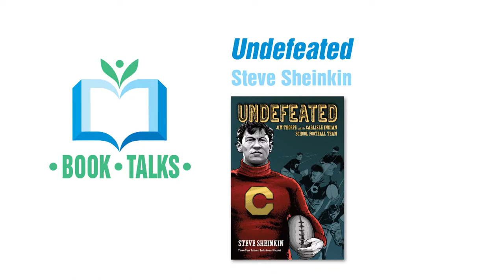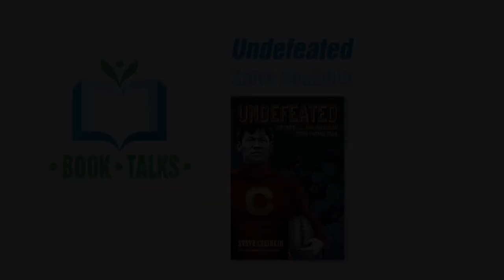Undefeated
FCPS Librarian Annalee Schnebele and English Teacher Kathy Williams review the book "Undefeated" by author Steve Sheinkin.